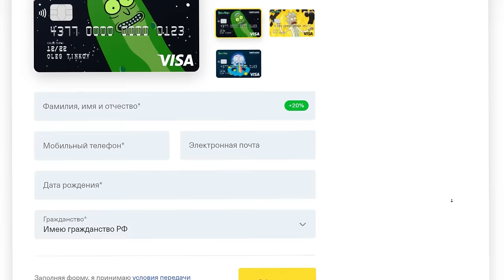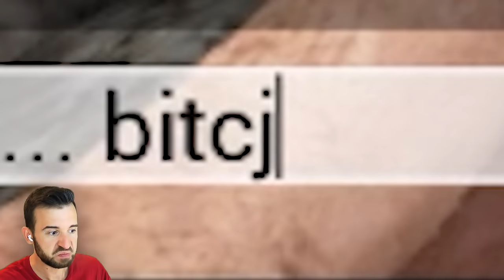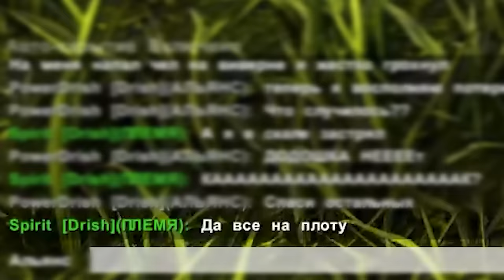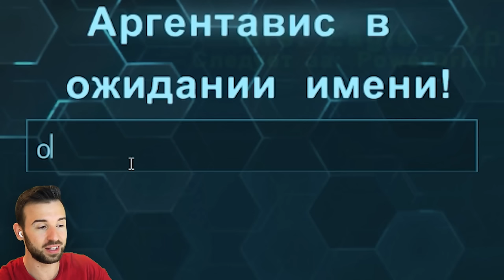Я ПРИНЁС ЛЮБОВЬ в ARK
Я полюбил мир ARK и теперь несу любовь всем динозаврам. Новые приключения Пауэрдрища в ARK Survival Evolved 3 сезон 7 серия